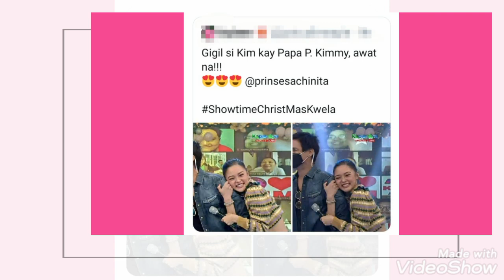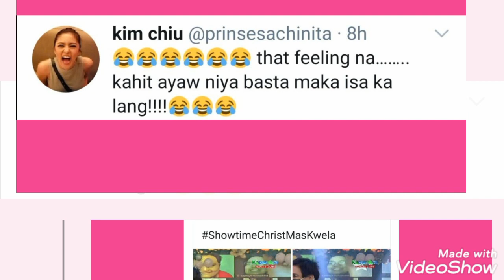Kim Chiu to Piolo Pascual: "YUNG KAHIT AYAW NIYA BASTA MAKAISA KA LANG"